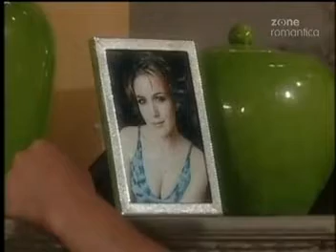Guiding Light August 24th, 2004